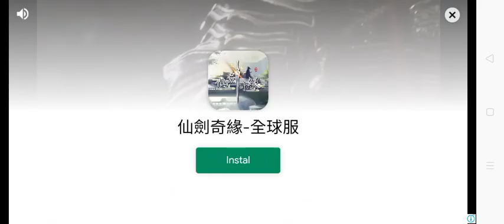EJEN ALI cuman sampai stage 10 died games?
saksikan keseruan dichannel saya setiap hari nya